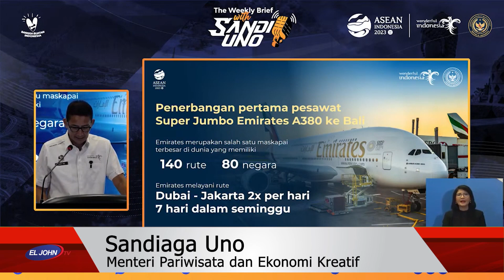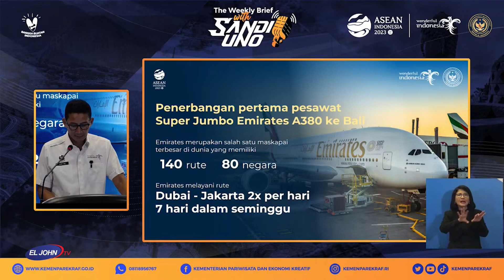Airbus A380 Emirates Terbang Perdana ke Indonesia Bertanda Jumlah Wisman Mulai Naik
Menteri Pariwisata dan Ekonomi Kreati (Menparekraf) Sandiaga Uno mengungkapkan penerbangan perdana pesawat Airbus A380 milik maskapai asal Uni Emirat Arab (UEA), Emirates, menjadi penanda mulai naiknya jumlah kunjungan wisatawan mancanegara (wisman) ke Indonesia.

Menparekraf Sandiaga mengatakan pesawat Emirates yang mendarat pada Kamis (01/06/2023) ini merupakan realisasi dari penandatanganan MoU antara Kemenparekraf dengan Emirates pada Mei 2023 di sela-sela Arabian Travel Market di Dubai, UEA.

“MoU ini merupakan terobosan kita (dalam upaya) mencapai 8,5 juta kunjungan wisatawan mancanegara dan 1,4 miliar pergerakan wisatawan nusantara,” kata Sandiaga dalam “The Weekly Brief With Sandi Uno” di Gedung Sapta Pesona, Jakarta Pusat, Senin (05/06/2023),

Selain itu, kata Sandiaga, pendaratan Airbus A380 di Bali ini juga menjadi penanda dibukanya rute penerbangan Emirates dari Dubai ke Bali. Di mana, dalam penerbangan perdana ini, pesawat ini mengangkut 488 penumpang.

Ke depan, Emirates juga akan membuka penerbangan ke lima destinasi pariwisata super prioritas (DPSP) melalui penerbangan long haul yang diharapkan bisa mendatangkan wisatawan dengan nilai spending yang tinggi. “Karena di A380 ini ada tiga kelas (penerbangan), termasuk first class,” ungkapnya.

Menparekraf Sandiaga mengatakan lewat penerbangan Airbus A380 milik Emirates ini diharapkan bisa mendatangkan lebih banyak wisatawan mancanegara ke Indonesia.

 “Diharapkan penerbangan ini akan lebih banyak mendatangkan kunjungan wisatawan mancanegara,” ujar Sandiaga.

Penerbangan pesawat paling besar di dunia ini, disambut baik Gubernur Bali Wayan Koster. Saat menyambut kedatangan pesawat tersebut, Gubernur Koster menyampaikan merasa sangat bahagia, karena Emirates benar-benar mensupport pariwisata Bali. Ia juga mengucapkan terima kasih. Karena sejak terbukanya penerbangan internasional ke Bali di tahun 2022, Emirates menjadi salah satu penerbangan yang ikut menjadi pionir membuka penerbangan ke Bali.

Emirates memiliki kontribusi yang sangat besar terhadap jumlah kunjungan wisatawan ke Bali. Seperti yang telah Kita alami, di tahun 2020 sampai 2021, Bali sangat sepi tanpa penerbangan. Itu menjadi bukti bahwa seindah apapun sebuah wilayah, sehebat apapun promosi, tanpa adanya penerbangan, maka pariwisata tidak akan jalan.

Gubernur memberi apresiasi manajemen Emirates yang telah mengambil keputusan untuk menambah penerbangan. Dengan menerbangkan pesawat berbadan lebar yaitu Airbus A380-800 ke Bali dan menjadi yang pertama ke Indonesia. Ini menunjukkan adanya kepercayaan dari manajemen Emirates terhadap pasar di Bali. Sebagai destinasi wisata utama dunia yang berpotensial untuk disampaikan ke pelanggan Emirates.

 “Saya berharap hal ini akan lanjut oleh penerbangan-penerbangan yang lain. Dengan memulai menerbangkan pesawat-pesawat besar ke Bali, sehingga pariwisata Bali akan cepat pulih seperti yang Kita saksikan pada sore hari ini,” ujar Wayan Koster.